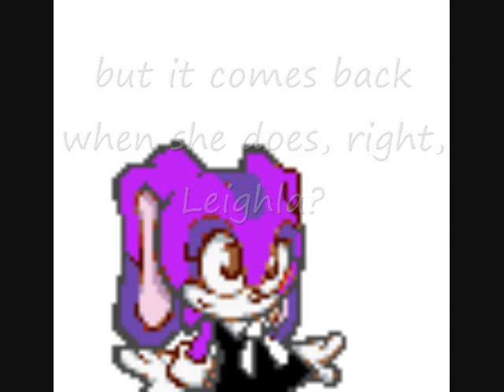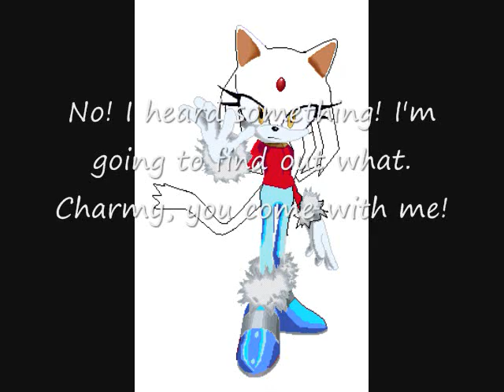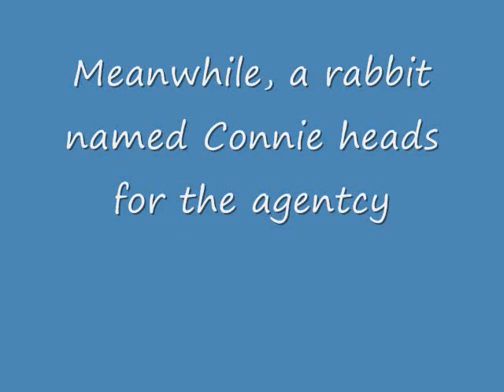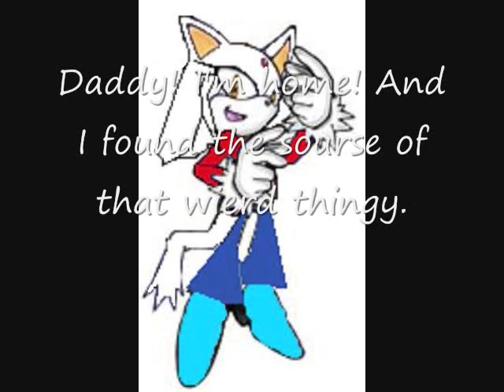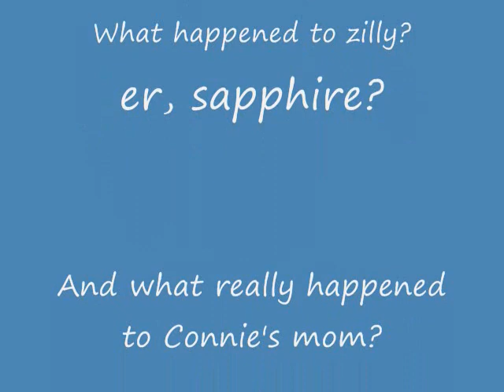New World episode 1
Old series- From the beggining